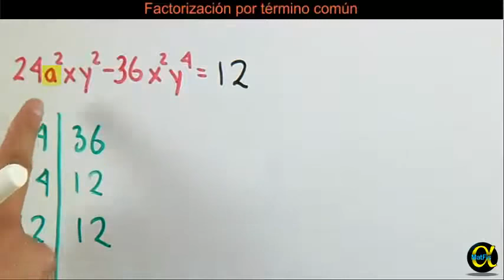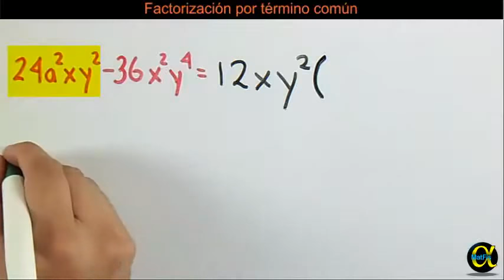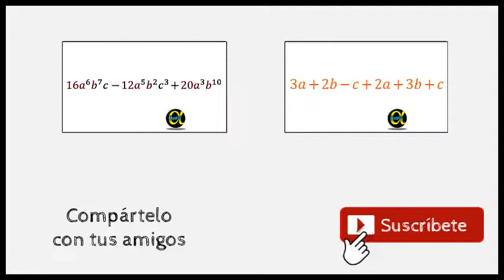Factorización por Término Común | Video 3 de 8